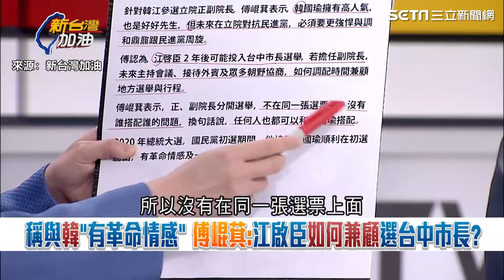韓國瑜宴請藍委參加者未過半 王義川曝「傅崐萁幫助很多人」｜94要賺錢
來源：新台灣加油